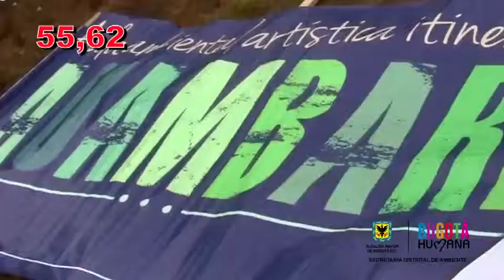Nuestro Ambiente en 60 Segundos - Noviembre 26 de 2013